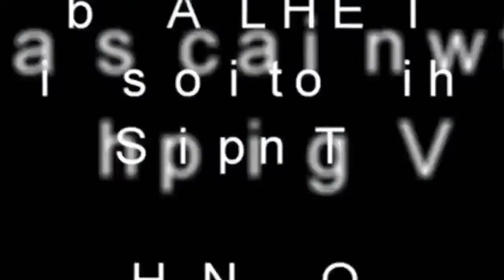Coaster ARINA outbound from the port of ipswich 15/8/19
104.79m length coaster arina heads through harwich harbour after leaving the abp port of ipswich and heads off to her next port of call in rotterdam.